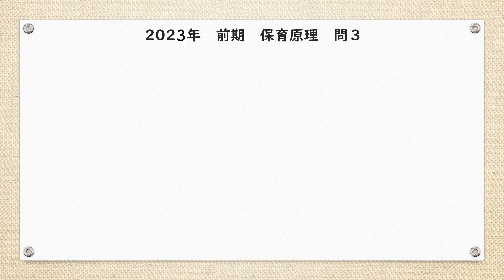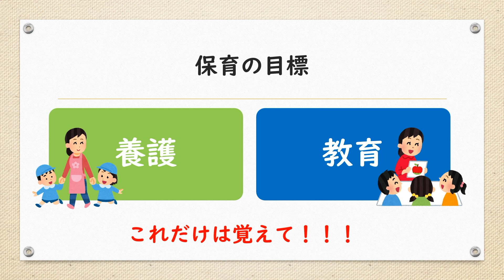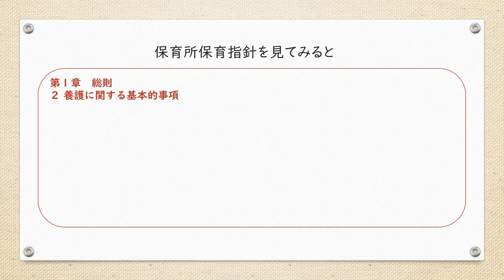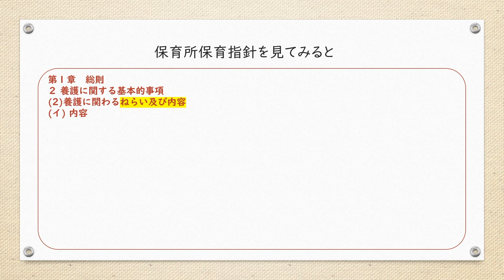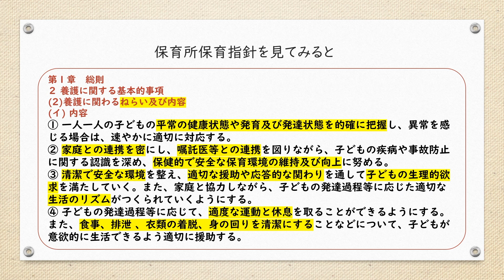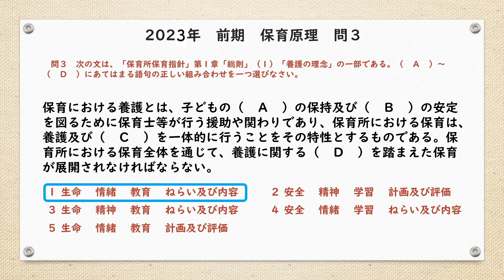『保育士試験 過去問 令和5年 前期 保育原理 問3』2023年 4月 詳しく解説 聞き流し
保育士試験　過去問　令和5年　前期　保育原理　問3
2023年　4月　詳しく解説　聞き流し

今回は令和5年4月に実施された保育士試験の
保育原理　問3　について解説してみました。
内容は主に　「保育指針「総則」(1)「養護の理念」」についてです。

00:00　OP
00:26　問題
01:10　保育の目標
01:33　養護と教育
02:18　保育所保育指針　養護の理念
03:22　養護に関わるねらい及び内容
05:26　問題振り返り